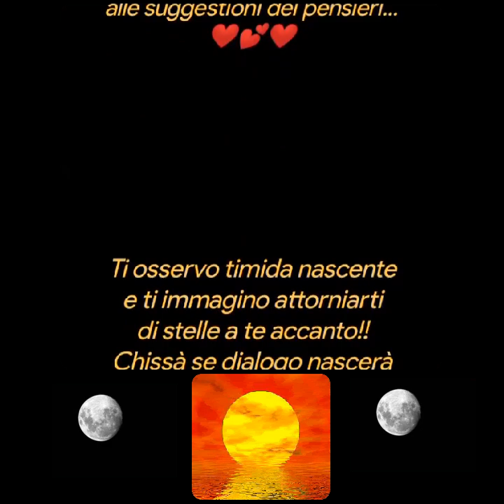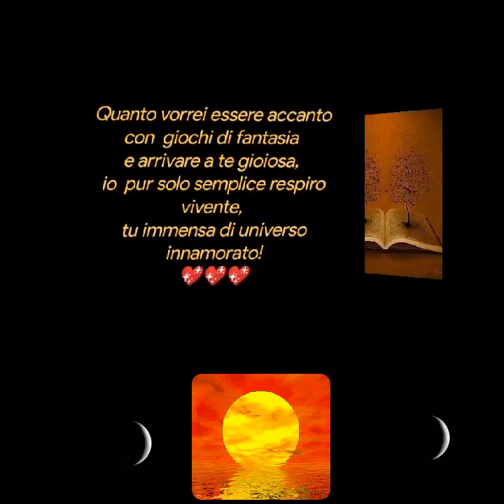Luna ❤️Mariella Mulas 💖💖💖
Luna
Mariella Mulas
Questo tuo sorriso di luce
attraversa il mio spirito...Luna!
E mi lascio andare
alle suggestioni dei pensieri...
Ti osservo timida nascente
e ti immagino attorniarti
di stelle a te accanto!!
Chissà se dialogo nascerà
tra correnti e  nubi lievi
tutti intorno a te...
E ti ammiro piccolo arco di riflessi...
E il tuo sorridere cerco
di imitare con labbra tremanti...
Quanto vorrei essere accanto
con  giochi di fantasia
e arrivare a te gioiosa,
io  pur solo semplice respiro vivente,
tu immensa di universo innamorato!
Musica
Nuttata'e sentimento
Creative video
annare53 💕